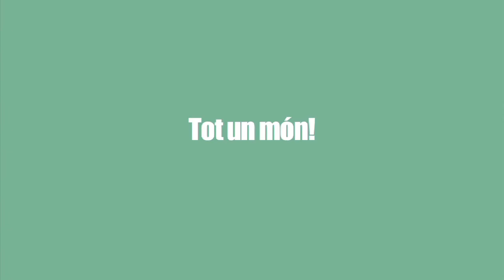Campos de Trabajo SCI: 4 ejemplos | Servei Civil Internacional Catalunya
4 ejemplos de campos de trabajo organizados por el SCI - Servei Civil Internacional Catalunya.
Anna Rodríguez: Calcuta - India.
Franco Chiaravalloti - Kenya
Jordi Barrachina - Islandia
Carla Perachi - México